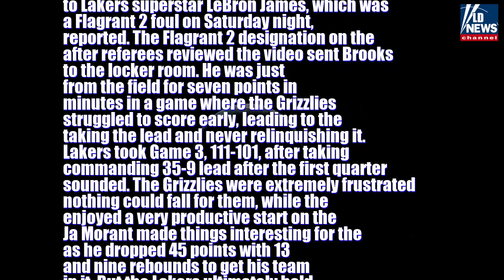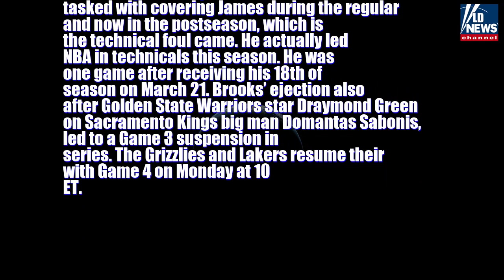Reporter: Pirates call up 33-year-old infielder after more than decade in the minors: 'It’s been...